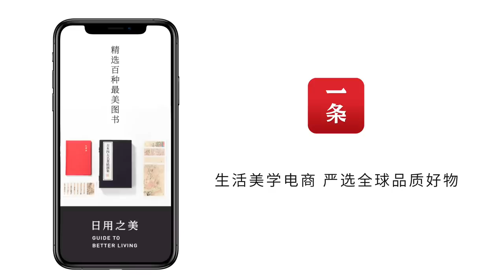被CNN盛讚的新式茶店 New Tea Shop Highly Appraised by CNN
櫻井焙茶研究所坐落在東京最貴的地段，店裡只有8個座位，卻常年爆滿。它上過全球所有最有名的旅行指南，被CNN盛讚。店主櫻井真也學茶有16年，他用獨門手法萃取茶葉精華，最鮮的茶連茶葉渣都能吃。他還創新出244種季節限定的混合茶，用茶調雞尾酒、做茶套餐，讓年輕人、外國人都愛上喝茶。

Sakurai Tea Experience is located in the most expensive area of Tokyo. With only 8 seats inside, the shop however is always packed with customers. It’s reported by the most renowned guidebook worldwide and highly appraised by CNN. The shop owner Shinya Sakurai has been learning tea for 16 years. He extracts the most precious part of tea leaves with unique skills and invents 244 tea blends based on seasons. He also blends tea with wine and offers tea sets. A lot of young people and foreigners are attracted by his products.